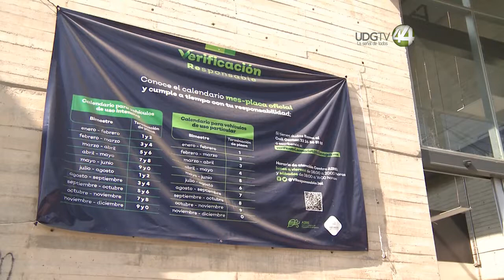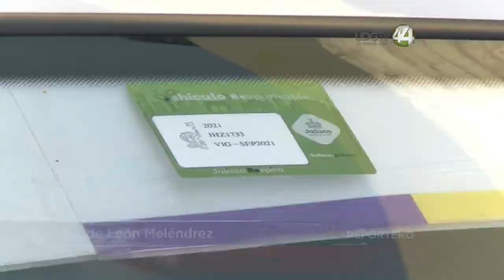Ofrecen citas presenciales para realizar la verificación vehicular